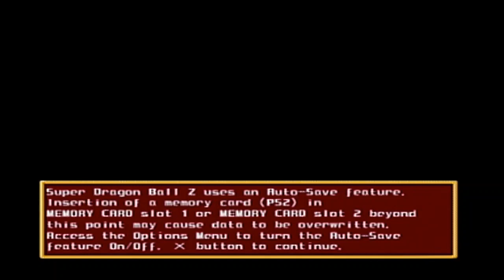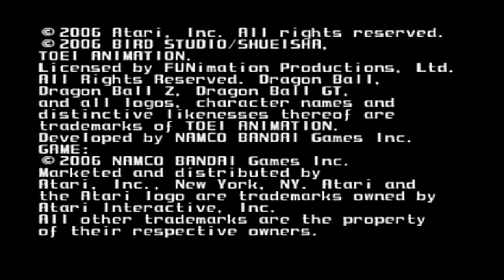MMM Gaming Live Super Dragon ball z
A live stream that I did on 1/25/2023 on my twitch channel of Super Dragon ball z for the PS2, in my quest to unlock a z-finisher. If you want to checkout my streams that are normally on Tuesdays/Wednesdays then here's the and if you're interested in checking out my speed drawing video then here's the link to that video and if you're interested in my online store then here's that
for my facebook page for my manga the link is for all other socials use my link tree